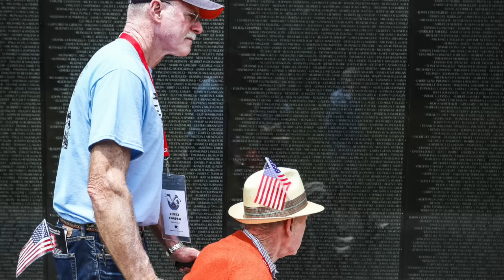Honorable Order of Kentucky Colonels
You stood in the gap for the men and women who stood bravely in the gap for us.  The Kentucky Colonels funded and served as guardians to over 80 US military veterans on the Kentucky Colonels' Honor Flight.  Our goal was to give our veterans a proper "Welcome Home" for their selfless service to our nation.

Thank you Kentucky Colonels for serving our veterans.  Thank you veterans for saving our world...many times over!

On this Veterans Day, we honor you!